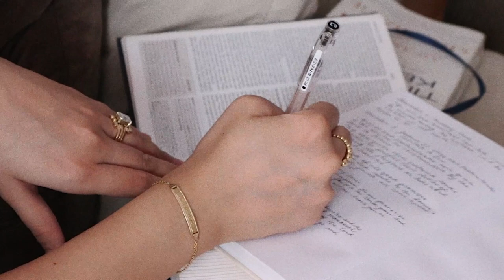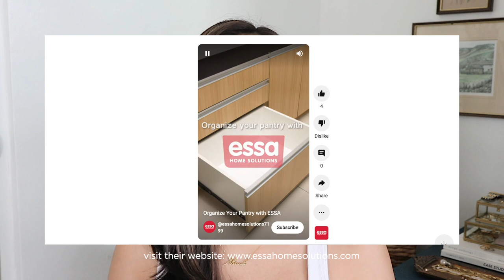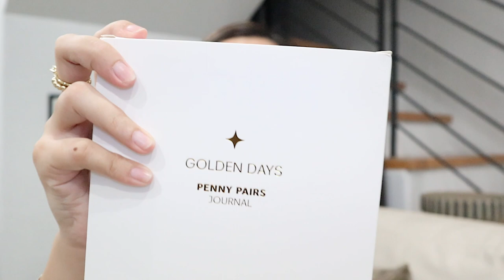WIFE LIFE #22: Swimsuit Try-On + MAJOR Dirty Kitchen Clean-Up! 👙🧹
Hello MiLouvs! And here goes another wife life vlog! My favorite to share with all of you 🤍